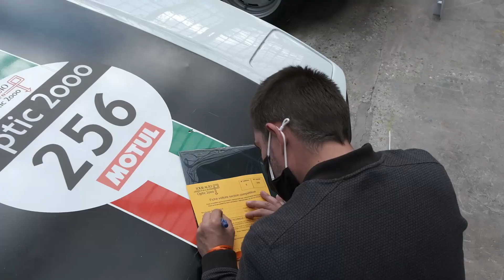Tour Auto 2020 au Grand Palais à Paris - Part 1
Exposition au Grand Palais à Paris des véhicules participant à la course du Tour Auto Optic 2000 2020.

n°73 - Roger PELAUD / Dominique LEMAGNE - PORSCHE 911 2,0L 1966
n°52 - Norbert SCHMITZ-KOEP / Juergen WESTPHAL - FERRARI 250 GT Boano 1957
n°122 - Luigi ZAMPAGLIONE / Rudy BRIANI - DINO 246 GTS 1974
n°121 - Ruggero BRUNORI / Marco TORLASCO - DINO 246 GT 1971
n°256 - Didier SIRGUE / Philippe SICARD - DE TOMASO Pantera Gr. IV 1975
n°263 - Laurent POLAN / Clément POLAN - PORSCHE 911 Carrera RSR 2,8L (C) 1973
n°257 - Olivier BARRET / Sébastien CRUBILE - PORSCHE 911 2,8L RSR 1973
n°110 - Olivier MARTIN / Côme MARTIN - PORSCHE 356 C 1965
n°95 - Marc JAY / Thomas JAY - LANCIA Fulvia 1600 HF 1972
n°220 - Eric EXCOFFIER / Clément EXCOFFIER - CHEVROLET Corvette C3 1969
n°271 - Dimitri PLAQUET / François FABRI - PORSCHE 911 2,5L ST 1972
n°255 - Grégory DRIOT / Quentin VALENTE-DELPLACE - FERRARI 308 Gr IV Michelotto (C) 1982
n°140 - Jean-François ESCAT / Danielle BRINCAT - BMW 3.0 CSI 1972
n°79 - Stéphane PECULIER / Stéphanie VIELLARD - BMW 2002 TII 1974
n°132 - Michel ROSTANG / Jean-Pierre APPERT - BMW 2002 TII 1971
n°133 - Jean-Paul LACOMBE / Adrien LACOMBE - BMW 2002 TII 1971
n°107 - Jérôme GIRAUD / Jean-Yves RIVIERE - BMW 2002 TII 1971
n°238 - Jean-François BARRE / Christophe de BOUET DU PORTAL - BMW 2002 TI 1972
n°244 - Richard DEPAGNEUX / Arnaud ANJORAS - BMW 2800 CS 1969
n°241 - Stéphane WIMEZ / Julien VAGNER - BMW 2002 TI 1970
n°240 - Pascal SILIO / Alex SILIO - BMW 2002 Turbo 1974